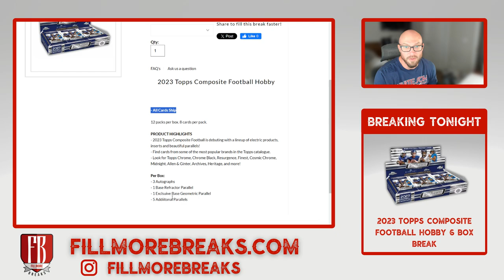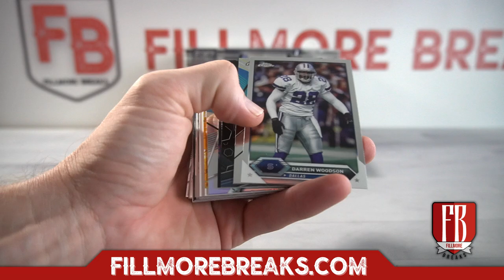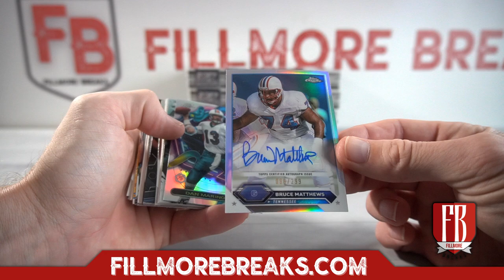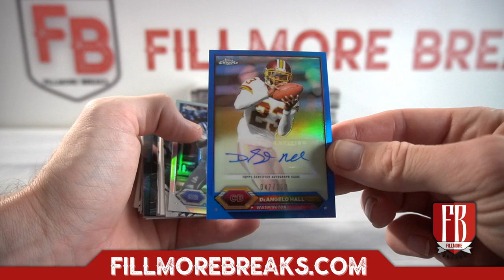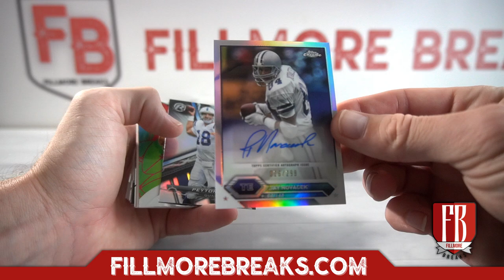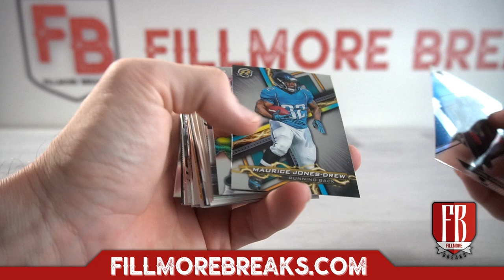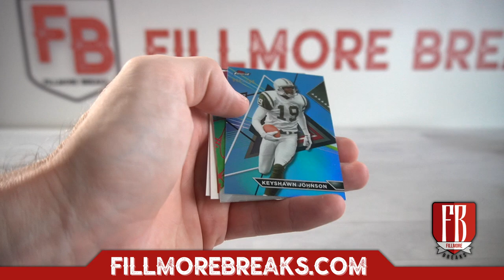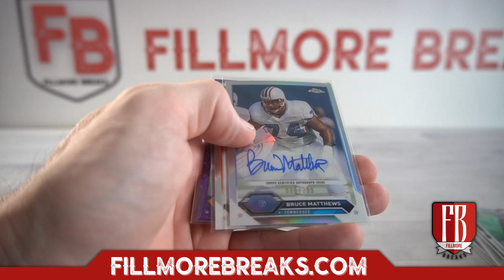2023 Topps Composite Football Hobby | 6 Box 1/2 Case Break #3 Pick Your Teams